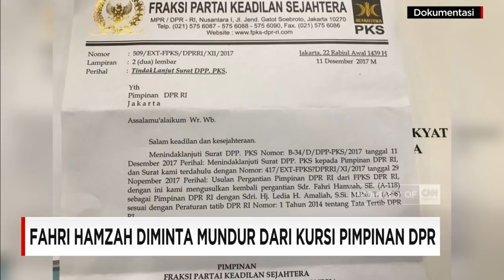PKS Ajukan Pencopotan Fahri Hamzah Sebagai Pimpinan DPR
Tak hanya Setya Novanto yang mengajukan surat pengunduran diri sebagai Ketua DPR, dan Aziz Syamsuddin ditolak Bamus untuk menggantikannya. Namun juga Fraksi Partai Keadilan Sejahtera, yang kembali mendesak Pimpinan DPR untuk mengevaluasi posisi Fahri Hamzah, sebagai Wakil Ketua DPR. Terbentur masa reses di DPR, surat pergantian Fahri ini harus menunggu sekitar sebulan lamanya hinnga 8 Januari tahun depan.

Like & Follow Facebook:
CNN Indonesia

cnnindonesia